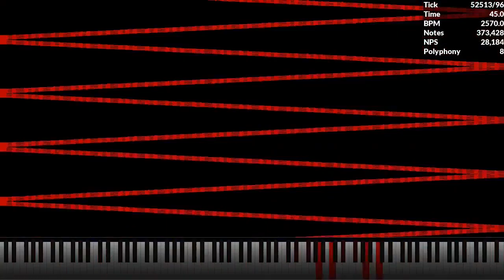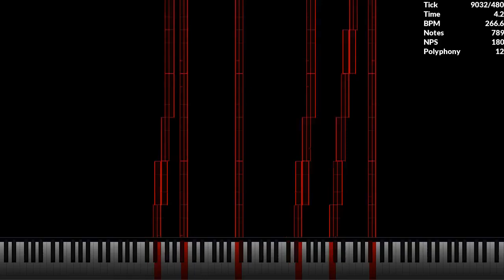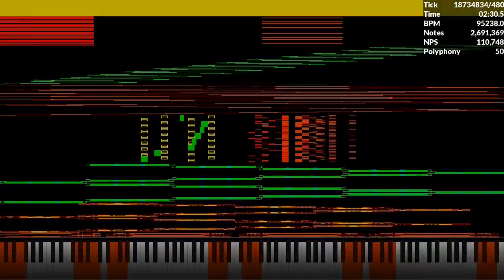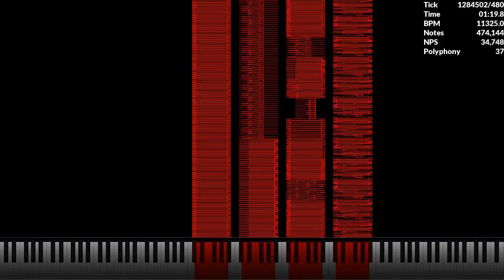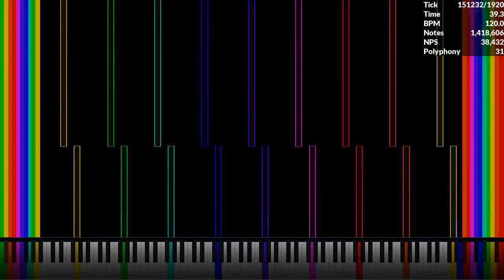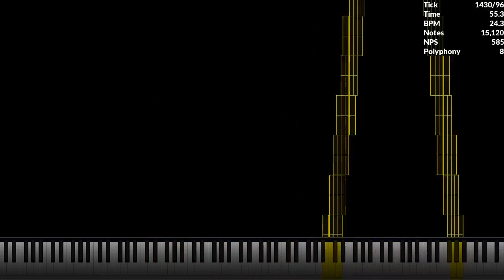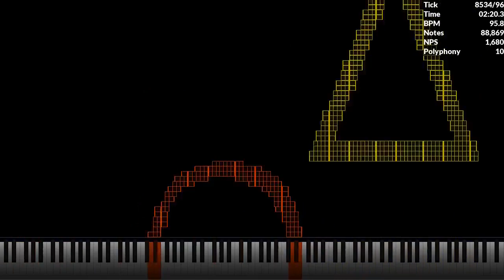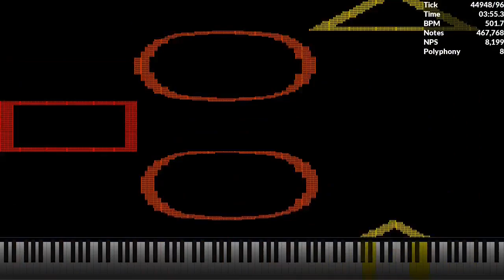[Part 3] My Top 5 Most Popular Videos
MIDI list (in order):
Credits:
Video is rendered in UMP 1.6.2
033D for Auditorium (Rainbow) texture pack